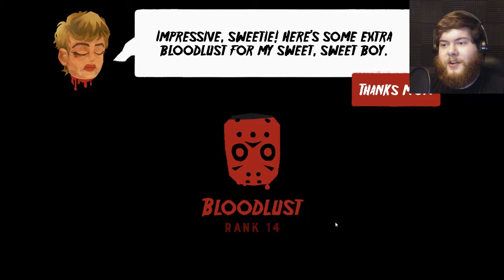SPRING BREAK! | Friday the 13th: Killer Puzzle - Part 5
It's Spring break, it's time to kill away!